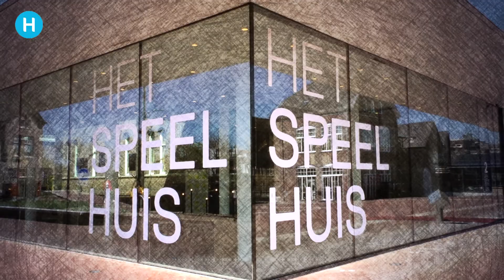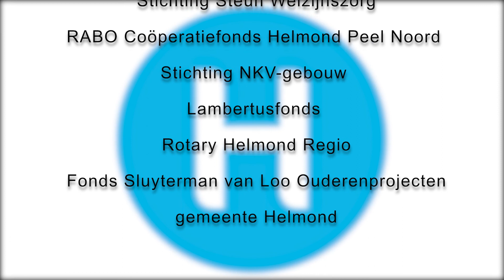Helmonds Goud, speciaal 15 juli | Helmond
In het tweede gedeelte van dit programma Het Praatkwartier vanuit het Speelhuis met presentator Arnold Otten. Vandaag gaat hij in gesprek met twee duizendpoten: regisseur John van der Sanden en schrijver en muzikant Luc de Graaf. Maar nu eerst Helmond in Beweging.

In Helmonds Goud Speciaal ziet u een speelkwartier óf een praatkwartier vanuit het Speelhuis in Helmond. Het programma wordt wekelijks uitgezonden van donderdag tot en met zaterdag om 10.00 uur, 14.00 uur en tussen 18.00 uur en 20.00 uur.

Elke week komt er een nieuwe uitzending van Helmonds Goud op televisie en online. DitisHelmond tv is te vinden op Ziggo kanaal 36, KPN kanaal 1429, Breedband Helmond kanaal 130, TriNed kanaal 503, Plinq IP tv-zender 559, T-Mobile kanaal 768.